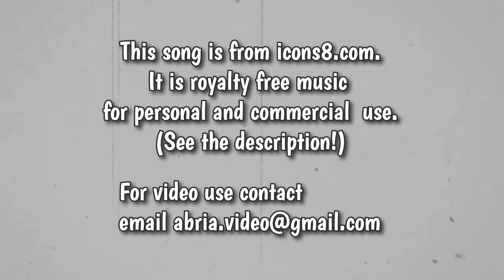Cheaters Do Fall in Love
Music Location: Icons8.com